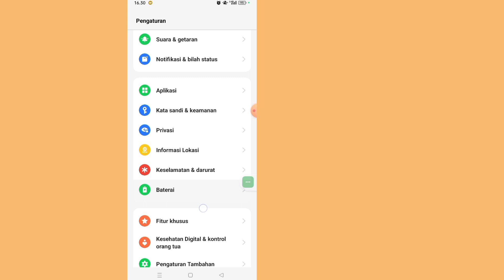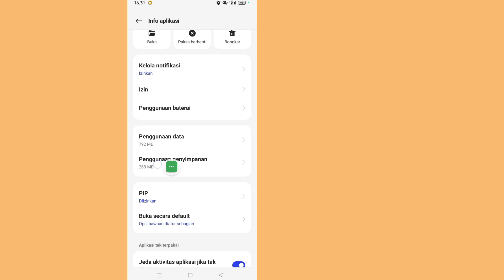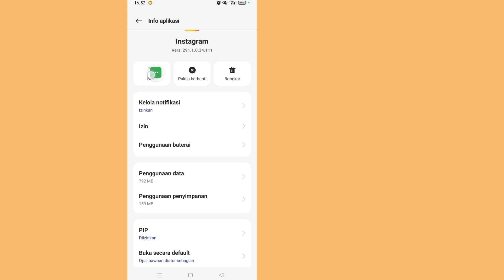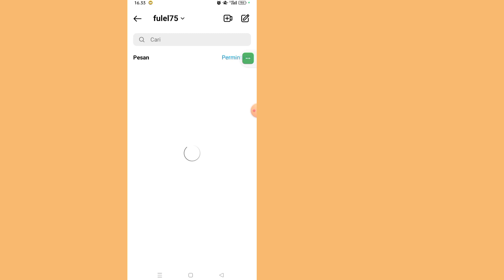Cara Memperbaiki Opsi Tema Obrolan Instagram Tidak Muncul 2023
Cara Memperbaiki Opsi Tema Obrolan Instagram Tidak Muncul 2023 |  Cara Mengaktifkan Opsi Tema Obrolan Instagram

Apakah Anda Ingin Memperbaiki Opsi Tema Obrolan Instagram Tidak Muncul Di 2023? Jika Ya Video Ini Untuk Anda. Di Video Ini Saya Akan Menunjukkan Cara Mengatasi Opsi Tema Chat Instagram Tidak Muncul. Saya Akan Menunjukkan Proses Termudah & Terbaru Untuk Mengaktifkan Opsi Tema Obrolan Instagram. Jadi Tonton Video Lengkapnya Tanpa Dilewati Untuk Pelajari Cara Memperbaiki Opsi Tema Chat Instagram Tidak Muncul 2023 | Cara Mengaktifkan Opsi Tema Obrolan Instagram.

 Quire Anda Tentang Cara Memperbaiki Opsi Tema Obrolan Instagram Tidak Muncul:

 tema chat instagram tidak muncul,
 Cara Memperbaiki Opsi Tema Obrolan Instagram Tidak Muncul, cara memperbarui messenger instagram, Cara mengubah tema obrolan di Instagram, Cara Mengaktifkan opsi tema Obrolan Instagram